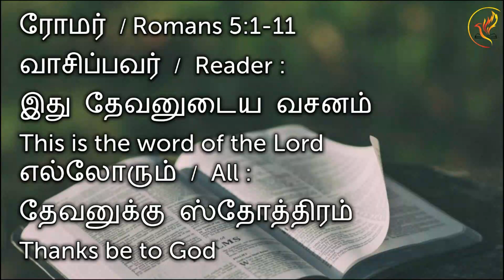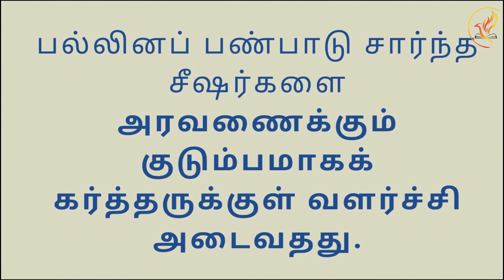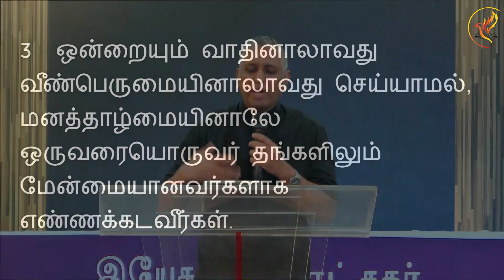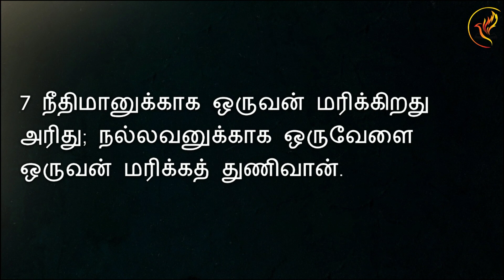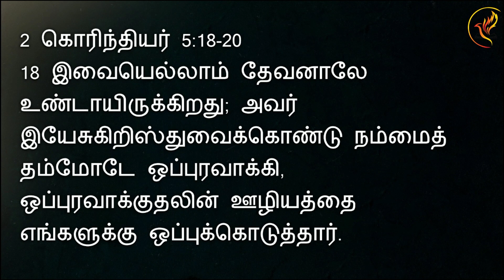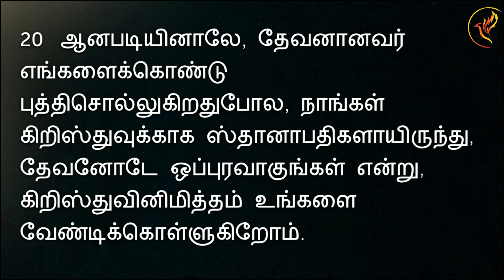12th March 2023 | Growing as an All-Embracing Family | Online Family Day Sermon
Reach us through Facebook or Contact My Saviour’s Church office at
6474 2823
Join our service at My Saviour’s Church 2 Prince Charles Crescent
Singapore 159011